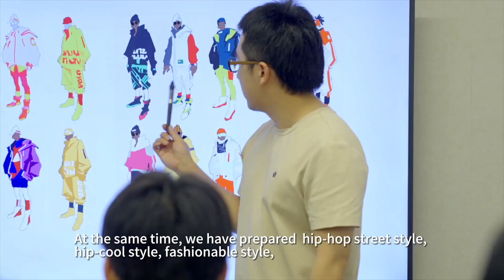Dunk City Dynasty - Official Overview Trailer | NetEase Connect 2023 Updates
Check out the latest updates for Dunk City Dynasty from NetEase Connect 2023!